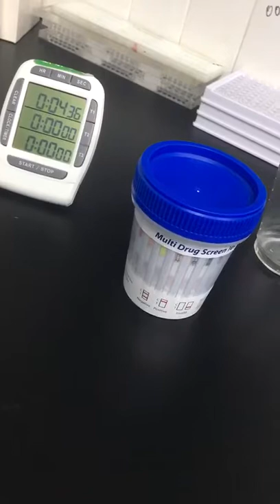How To Use The 10 Panel Urine Drug Test Cup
This video shows how to use SAFECARE 10 in 1 urine drug test cup. Our  cups can test for 10 different drugs at once, easy to use and accurate.